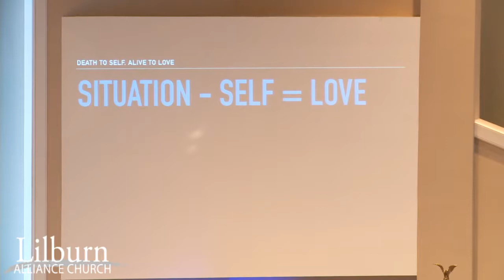Death To Self Alive To Love